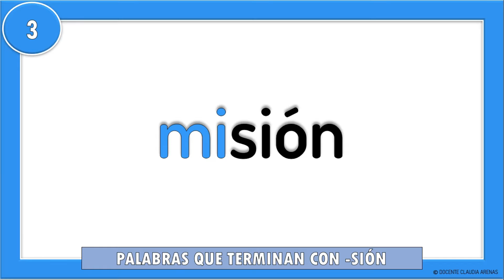100 Ejemplos De Palabras Que Terminan Con SIÓN I Ortografía Básica I PALABRAS CON SIÓN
ansión
cesión
cisión
fisión
fusión
lesión
lisión
misión
pasión
rasión
risión
sesión
visión
yusión
abusión
afusión
alusión
amisión
efusión
elisión
elusión
emisión
erosion
erosión
evasión
ilusión
mansión
ocasión
omisión
pensión
presión
prisión
pulsión
tensión
torsión
versión
abrasión
accesión
adhesión
admisión
agresión
aversión
avulsión
cohesion
cohesión
colusión
comisión
decesión
decisión
delusión
demisión
difusión
dimisión
división
eclosión
egresión
emersión
emulsión
escisión
eversión
evulsión
excisión
excusión
incisión
infusión
inhesión
inmisión
invasión